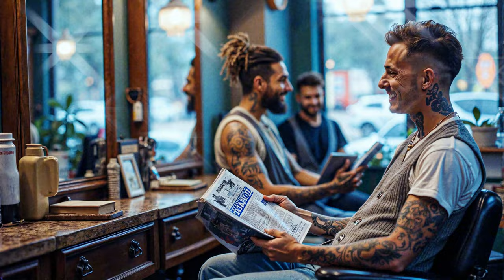Bookworms - Every Word Leads Me to You 🌈❤️🎵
Hi again, beloved 🌈 Homopolitans,

After the intense journey of our Vikings video, we’re delighted to bring you something a bit softer and full of heart. "Bookworms - Every Word Leads Me to You" is a video overflowing with love, featuring all kinds of gay couples sharing adorable and tender moments. This time, we’re celebrating those quiet, intimate times when every word, glance, and touch brings us closer together.

To accompany this journey, we've included our heartfelt song "Come Back," which we hope will resonate with you as much as it did with us while creating this video.

We hope this one brings a smile to your face and reminds you that love can be found in every chapter of life.

Your support means everything to us. It enables us to keep producing content that celebrates love in all its diversity. If you believe in our mission to honor every love story, please consider making a donation. Your contributions help us keep these stories alive and spread the message of love far and wide.

Thank you for your generosity—your support is our greatest gift. 🎁❤️

🎶 Don’t forget to enjoy our original music and celebrate love with @Homopolitan_AI.

If you’re looking for a unique way to show your love, explore our collection of high-quality digital art: 🖼️ Exclusive Digital Art

Join us in celebrating love’s triumphs across the globe—a journey we take with open hearts and open arms. 🏳️‍🌈🎶